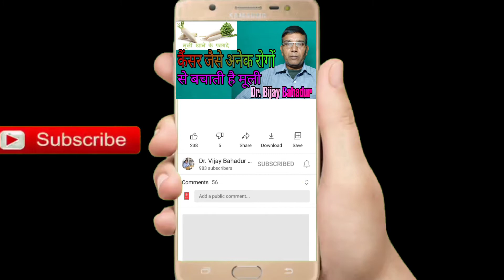मूली खाने के फायदे / muli ke aneko fayde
About video.

अगर आप मूली को देखकर मुंह बनाते हैं तो इसके फायदे जानना आपके लिए बेहद जरूरी है.

1 - कैंसर रिस्क कम करने में मूली में phytochemicals and anthocyanins नामक तत्व पाए जाते हैं जो कैंसर के रिस्क को कम करते हैं.

2 - ब्लड प्रेशर को नियमित करने में ...

3 - मधुमेह के मरीजों के लिए ..

4 - सर्दी और खांसी के इलाज में ...

5 - किडनी को स्वस्थ रखने में

Any information on disease and treatment available on this channel are educational and informational  purpose only . Always seek the advice of your physician are other qualified health care professional with question you may have regarding your medical condition. Our channel shall not be liable for any direct, incidental , consequential, indirect or punitive damages arising out of access to or use of any content available on this channel.